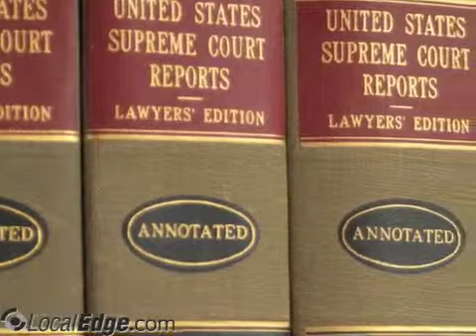Friedman Hirschen & Miller Albany NY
Friedman Hirschen & Miller